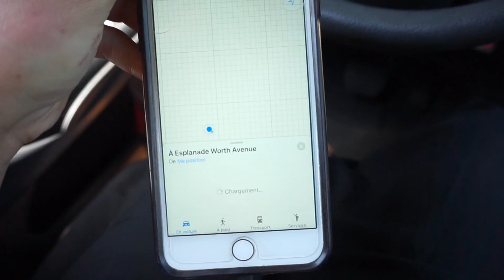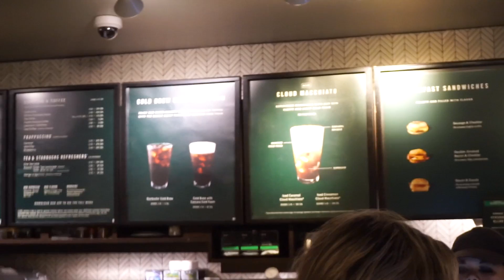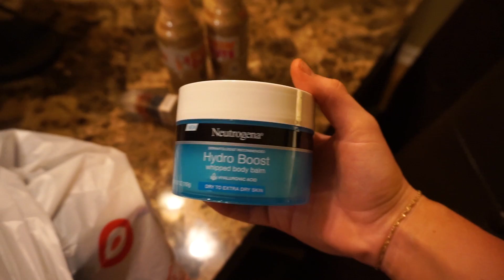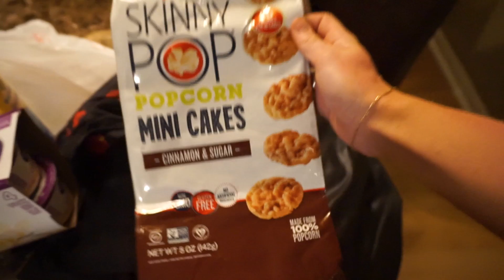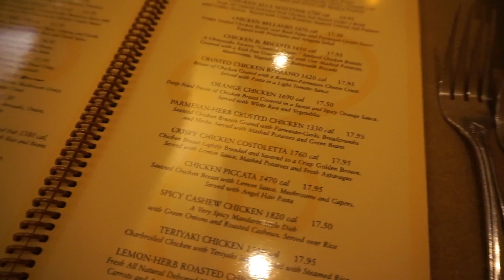Aventures USA : Target, Palm beach, Cheesecake Factory - Vlog 12 mars | Carole Anne Bilodeau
Je vous retrouve avec un tout nouveau vlog dans lequel on est à notre jour 2 de la Floride!! :D

✦ CODES PROMOTIONNELS
OPTIONAL CLOTHING | CaroBilodeau15
ARDÈNE | CaroleAnne20

✦ RETROUVEZ-MOI
JE VENDS MES VÊTEMENTS | Carobilodeaucloset (Instagram)

Chandail | Urban Planet
Boucles d'oreilles | Ardène
Jupe | Ardène